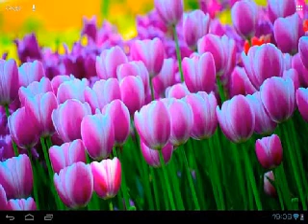Dave's Gone By #27 (aired 4/6/03) - I'm Gonna Bounce Up and Down on My Spring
NOTE: If youtube is blocking the audio, you can listen here, instead

Dave's Gone By (episode #27, aired 4/6/03): I'm Gonna Bounce Up and Down on My Spring

host: Dave Lefkowitz

00:00:01  DAVE GOES IN
00:13:00  NEWS GONE BY (Muslims, dung watches, clean air and killer Funk)
00:31:00  WORLD WEIRD WEB (Spiritual Springtime)
00:39:30  DAVE'S GONE CULTURAL ("The Producers" on DVD)
00:55:00  DAVE GOES OUT

April 6, 2003 Playlist: "Poisoning Pigeons in the Park" (Tom Lehrer), "So Early in the Spring" (Judy Collins), "The Flowers That Bloom in the Spring" (Gilbert & Sullivan), "April Come She Will" (00:37:30; Simon & Garfunkel), "Springtime for Hitler" (The Producers, original Bway cast), "It Might As Well Be Spring" (Frank Sinatra).